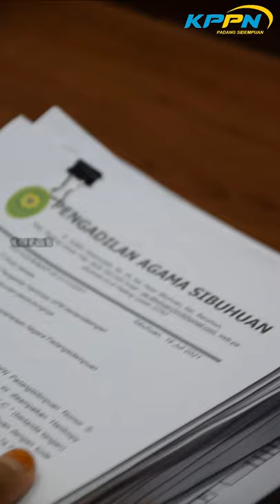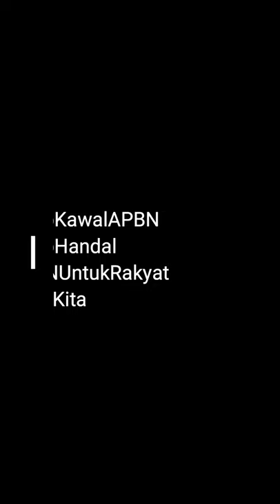APBN Untuk Rakyat - KPPN Padang Sidempuan